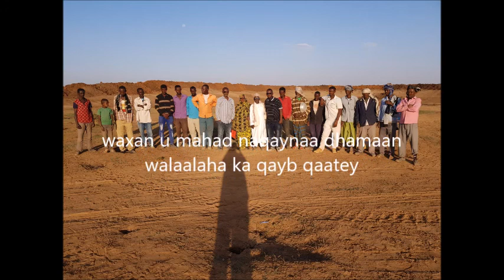qoditaankii Harta Geele ee tudalada Gabiley